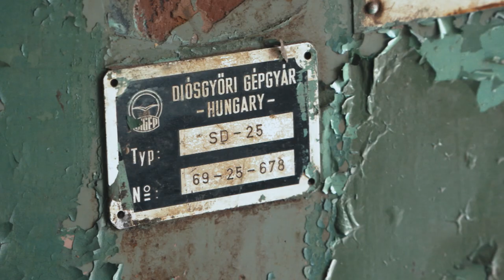Nagyhegyesnél bemutatjuk Szalontai Istvánt, Népi Iparművészt | 2. szakasz | Tour de Hongrie | 2022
Nagyhegyes közelében - bemutatjuk Szalontai Istvánt, Késes Népi
Iparművészt

István gyermekkora óta rajong a késekért. Később orvosi műszerésznek tanult, ahol végleg bekebelezte őt a pengék iránti szeretet. A Szalontai kések saját gyártású kézműves termékek. A 25 éve fennálló vállalkozás sorozat- és egyedi gyártású vadászkések és többféle méretben készülő hagyományos magyar bicskák széles választékát állítja elő és értékesíti Magyarországon és külföldön. Az acélokat vásárolják, de minden mást ők készítenek. Ma a markolatok között megtalálhatóak a ritka fák és a mammut agyarak is.

Karcag - Hajdúszoboszló
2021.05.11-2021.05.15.